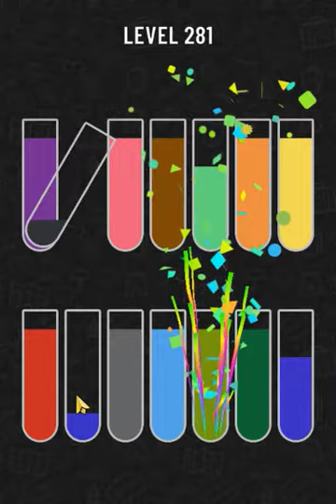Water Sort Puzzle level 281 | Gameplay Mobile Games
Water Sort Puzzle level 281 Gameplay Mobile Games 2022
Water Sort Puzzle Game - Solution
Solutions for Water Sort Puzzle Game Walkthrough no Boosters Gameplay
Gaming solution for android - mobile - Tutorial – Mobile Games